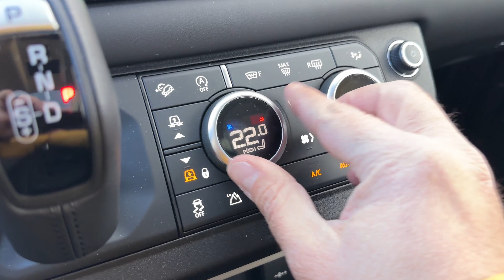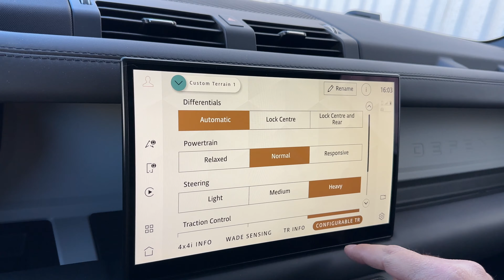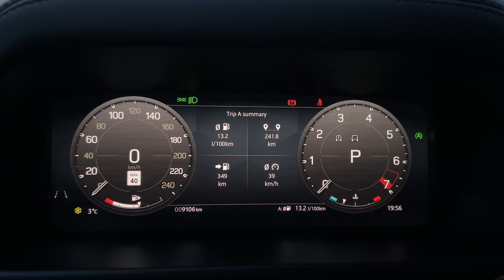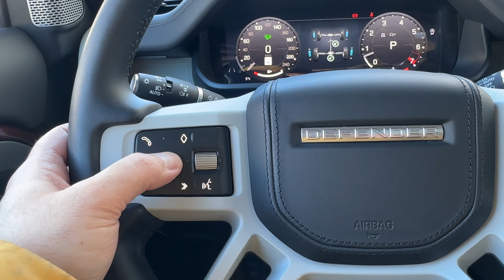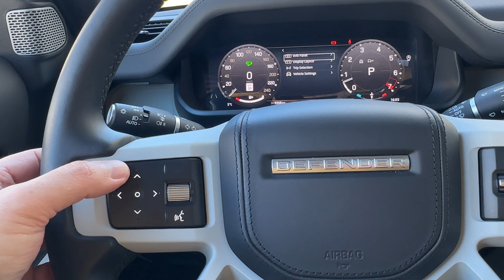Μεγαλύτερο, Αλλά Και Καλύτερο; 2023 LAND ROVER DEFENDER 130 P400 FIRST EDITION - Δοκιμή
Σε αυτή τη βόλτα, ο “κάργκουρας” Ιάσων οδηγεί το 2023 LAND ROVER DEFENDER 130 P400 FIRST EDITION και μας μεταφέρει τις εντυπώσεις του με τον ιδιαίτερο, δικό του τρόπο.